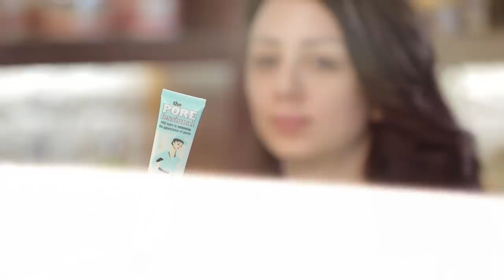Makeup Tutorial by Ahmad Amine on Maysamista - ميكب توتوريال احمد امين على ميسميستا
تألقي بمظهر أنيق وجذاب مع تطبيق بوتيكات. يمكنك تحميل تطبيق بوتيكات علي الايفون والاندوريد من خلال

This makeup tutorial is done by Anosha makeup artist. You can explore her boutique and what she used for the makeup

300+ exclusive partnerships with the region’s celebrities & influencers